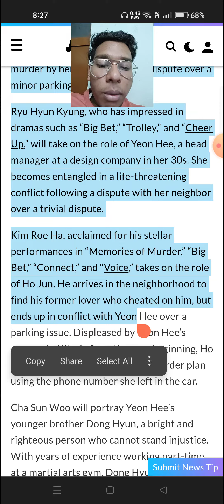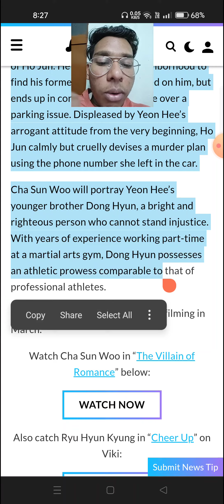Ryu Hyun Kyung, Cha Sun Woo, And Kim Roe Ha Confirmed For New Crime Thriller Movie